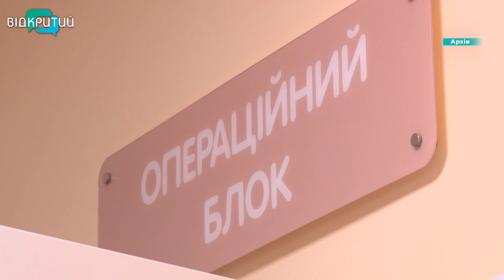“Пройтися на своїх двох” і “щоб закінчилась війна”: це мрії військового, якого лікарюють у Дніпрі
Військовий однострій замість білого комірця. Мілан став на захист країни у перші дні повномасштабного вторгнення. Разом з побратимами боєць на псевдо «Італієць» звільняв від росіян правий берег Херсонщини, потім тримав оборону на найгарячішому напрямку Донеччини. Кілька тижнів тому під час операції у Бахмуті, захисник отримав поранення – нині лікується у Дніпрі. Що відбувається зараз на передовій та про що мріє військовий родом з Нікополя, далі в сюжеті.